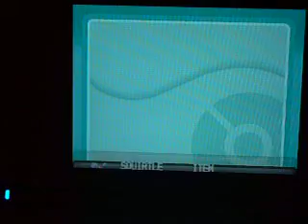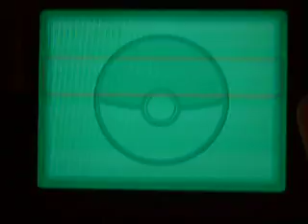Pokemon SoulSilver- getting 1 of the Kanto and Hoenn Starters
i just beat Red Yesterday so i decided to show you guys (those who are still getting all 8 johto badges, facing the Elite 4, getting all 8 Kanto and on the way to battle Red) how to get a Kanto Starter and a Hoenn Starter in HeartGold and SoulSilver. also this the last SoulSilver video cause i'm planning to do a Lets Play of this Game in the future.